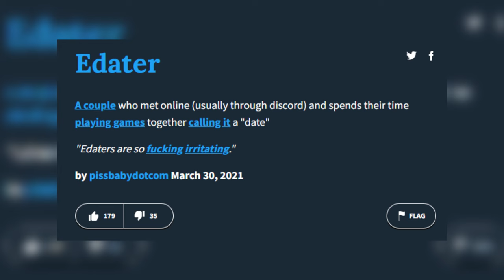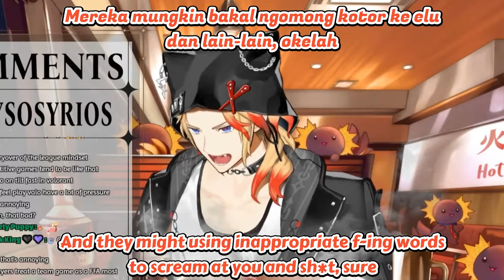Just Axel hating on Valorant players [Holostars EN]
Which team are you? Valorant or CSGO?